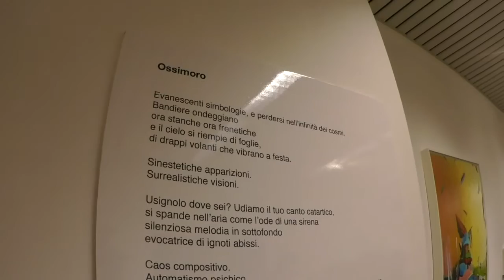Setup Art Fair 2015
SETUP ARTFAIR, la fiera di arte contemporanea collaterale ad Arte Fiera a Bologna - Reportage con Panasonic indossabile XC-A500 4K (indossata alla tempia) con effetto panoramica grazie ad ADCOM s.r.l. -Vernissage Bologna